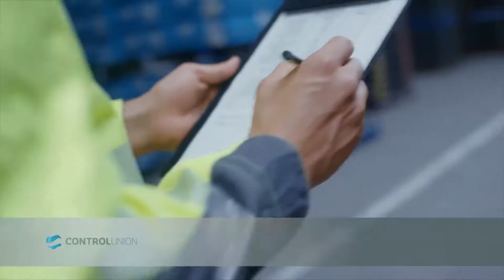Expo 2019: Juzgamiento de animales - Ricardo Britez y Humberto Osnaghi de Angus